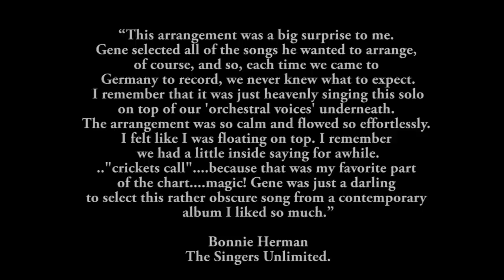The Singers Unlimited - I Don't Know Where I Stand (feat. Bonnie Herman)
THE SINGERS UNLIMITED are Bonnie Herman, Don Shelton, Gene Puerling & Len Dresslar:   Their rendition to the Joni Mitchell song "I Don't Know Where I Stand", arranged by GENE PUERLING and recorded by HANS GEORG BRUNNER-SCHWER at the MPS Studios in Villingen, Germany in 1974.
Pictures of The Singers courtesy of Mr. Peter Shelton.